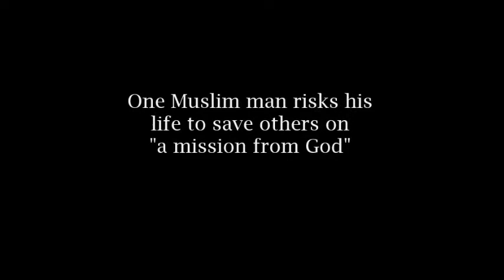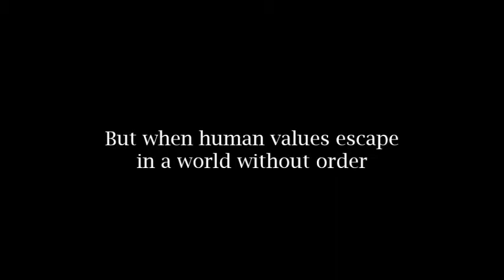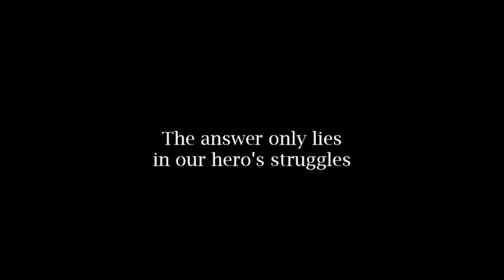ZEITOUN (Long Trailer)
Gio Gonzalez
AP English Language and Composition
Period 5
19 March 2013